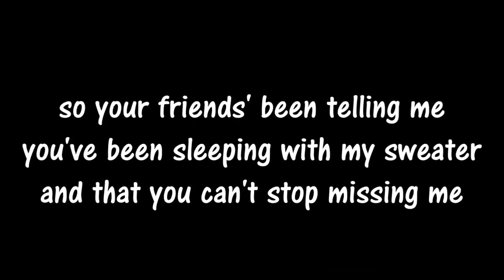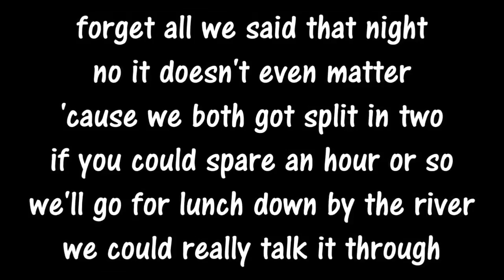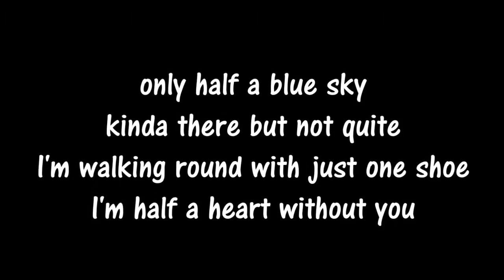Half a heart Lyrics cut version (สำหรับซ้อมเท่านั้น)